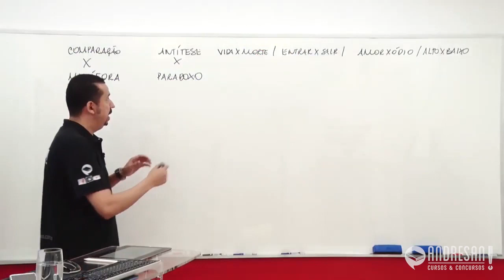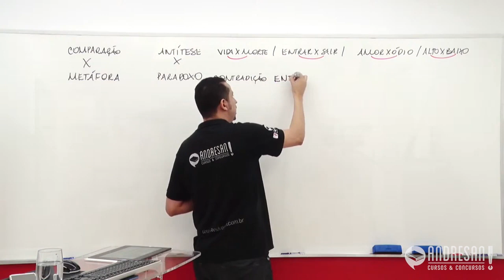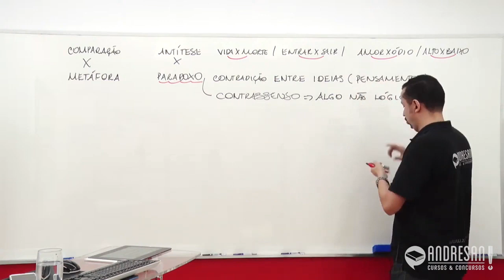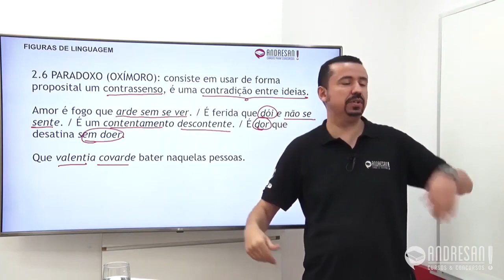Figuras de Linguagem - PARADOXO - Prof. Andresan Machado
🎯🎯🎯 Conheça a nossa Assinatura, a mais completa Assinatura de Língua Portuguesa do Brasil